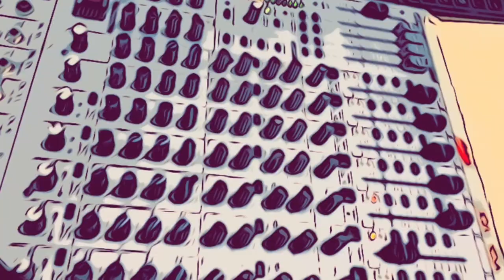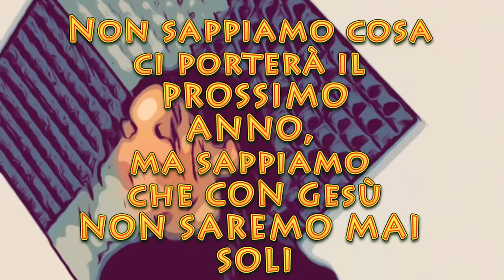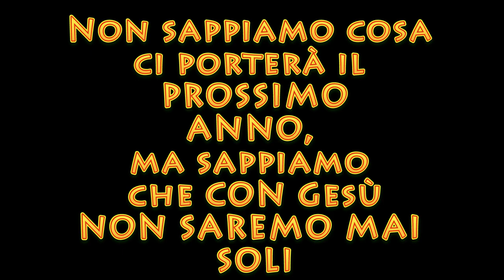Ti auguro Dio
Un buon anno un po' alternativo.
Voci musicisti e tecnici: Ilaria C., Ruth E., Roberto I., Saverio C., Domenico F., Daniele C., Gianfranco B., Michela P.